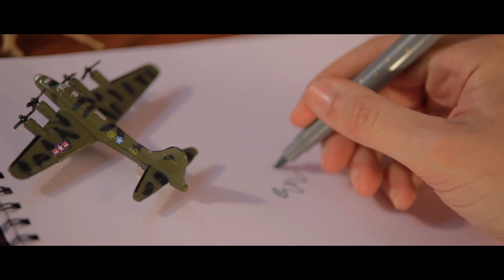Chimerica West End Trailer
Chimerica in the West End for 12 weeks at the Harold Pinter Theatre

A paragraph of description